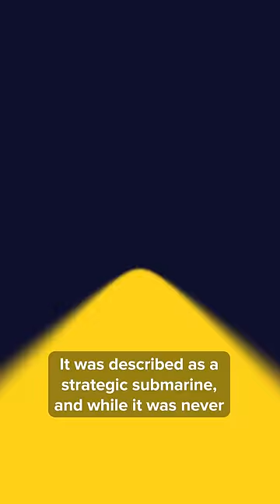Secret Features of Kim Jung Un's Nuclear Submarine